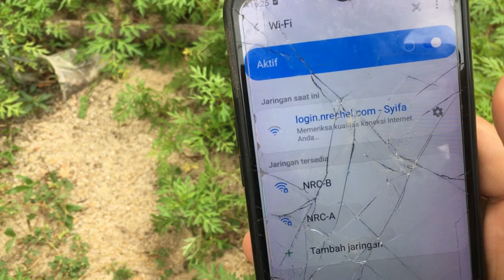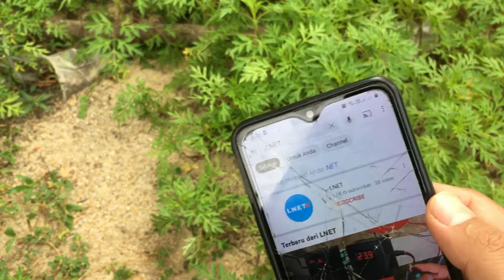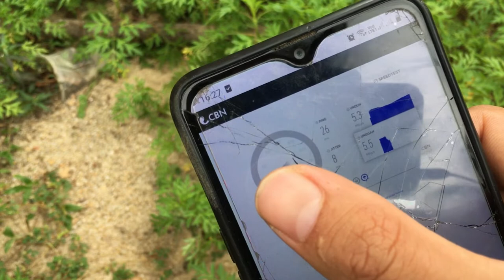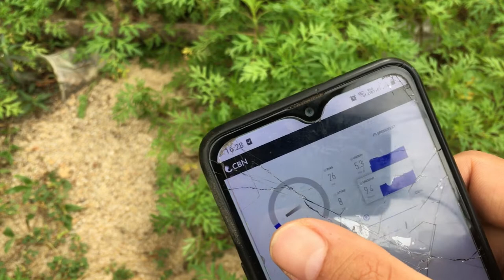Nembak Wifi Low Budget Pake TOTOLINK CP300 Mode WDS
Kali ini ada instalasi wifi untuk voucheran lagi. Awalnya kita mau pasang menggunakan fiber optic, tapi karena ada rumah yang gak mau dilewatin sama fiber terpaksa kita harus point to point / nembak.

Karena bajetnya kurang kita bakal nyobain ptp menggunakan TOTOLINK CP300 bekas untuk memangkas biaya operasional.

Ini pertama kalinya kita ptp menggunakan CP300 ada beberapa drama sih tapi akhirnya bisa juga nembak wifinya.

Timeline :
00:12 Intro
00:40 Harga
01:06 Review singkat CP300
02:00 Topologi
02:33Pemasangan
03:48 Hasil Test PTP dengan CP300